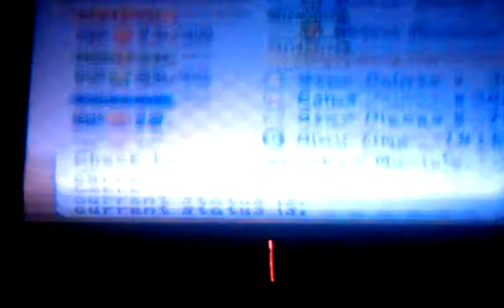Paper Mario 64 Walkthrough - Part 61 - Chapter 6 Part 3 - Rosie and the Water Stone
Heres part 61!!! We finally get to Rosie and she appears to have the Water Stone, but wants something in return to give it to us. Watch, comment, and enjoy!!!

i do NOT own Nintendo in any way!!!